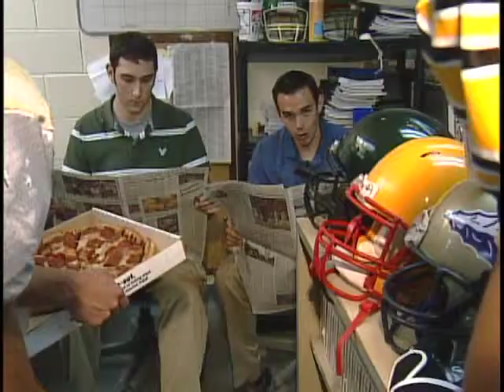Blitz's Best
Once again I worked with my sports team on the idea, but I did everything else other than those guys lining up the players.